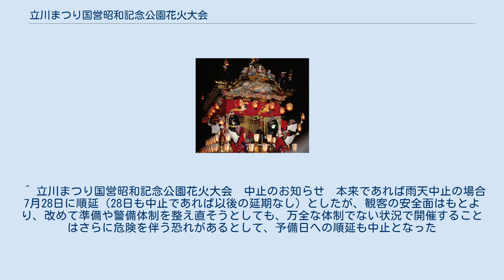立川まつり国営昭和記念公園花火大会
立川まつり国営昭和記念公園花火大会（たちかわまつりこくえいしょうわきねんこうえんはなびたいかい）は、毎年7月末に東京都立川市の国営昭和記念公園で開催される花火大会の名称。
 近年、東京湾大華火祭でも立川と同じ大きさの1.5尺玉の花火が上がるようになったが、以前は、広大な立川基地で行う、東京で一番大きな花火が上がる大会として、有名だった。
このため、三多摩地区では一番の花火大会と認識されており、立川市の人口が17万人であるところ、主会場である国営昭和記念公園内観客数だけでも33万人、周辺道路を含めると75万人もの観客が訪れる花火大会となっている。
花火大会は、広域から多数の動員を図ることができる三多摩地区の中心地としての立川の魅力と広大な国営昭和記念公園の魅力を伝える最大規模の催事として行われている。
現在でも、1.5尺玉の大玉が上がる東京の花火大会は、東京湾大華火祭と立川だけであり、東京一の大玉が上がる花火大会であることには変わりない。
 立川の花火大会の開催は、1954年（昭和29年）の第1回立川納涼花火大会が始まり。
花火大会は交通量の増加により日野橋河畔から米軍立川基地の敷地を借りる形へと場所を換え実施された。
市長に阿部行蔵が就任した際には、立川市は当時隆盛した革新自治体の一つとなり、1972年には、阿部の意向で米軍・自衛隊との共催が拒否され市政が紛糾する事件があった。
こうした運動等の理由から花火が打上できない年もあったが、その後あらためて打上会場を設定し、1982年（昭和57年）に「立川まつり花火大会」として復活した。
 2011年は東日本大震災が発生したことを受け、復興活動を行っている警察および自衛隊の負担軽減や、協賛金を義援金に変えて支援するという理由から中止された。
また、2013年は7月27日に開催する予定だったが、大会開始寸前に突然激しい雷雨となったために中止となり、順延もされなかった。
2018年は7月28日に開催される予定だったが、台風12号の影響で11月23日に順延となった。
2020年は新型コロナウイルス感染拡大防止のため中止となった。
 当日、周辺道路は、混雑のため全く動かなくなる。
このため、車の利用は事実上不可能となる。
周辺を運行している立川バスは一部ルートを変更して運行している。
 ^ 「立川市議会 革新市政との対立険悪 ついに自然流会」『朝日新聞』1972年6月29日22面 阿部と議会の情勢、立川市の祭事を巡る政局についての流れが纏められている。
その後の自衛隊員住民登録拒否事件の前振りともなった。
 ^ 平成23年度「立川まつり国営昭和記念公園花火大会」中止について (PDF) - 立川市観光協会、平成23年4月7日。
 ^ 立川まつり国営昭和記念公園花火大会　中止のお知らせ　本来であれば雨天中止の場合7月28日に順延（28日も中止であれば以後の延期なし）としたが、観客の安全面はもとより、改めて準備や警備体制を整え直そうとしても、万全な体制でない状況で開催することはさらに危険を伴う恐れがあるとして、予備日への順延も中止となった